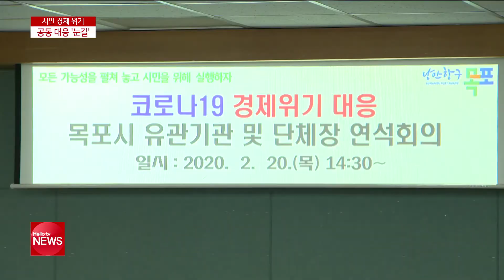코로나19 경제 휘청...기관·단체 ′공동대응′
코로나19 바이러스 감염증 여파가
영남권까지 급속도로 확산되면서
집밖을 나서는 것 조차
두려워하는 사람이 늘고 있습니다.
유동인구 자체가 줄면서
지역 경제가 타격을 입고 있습니다.